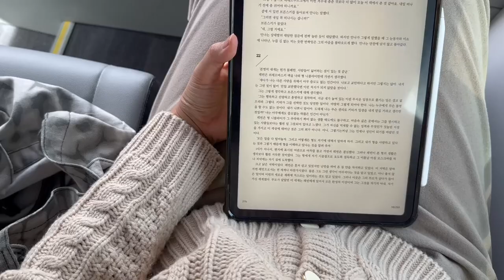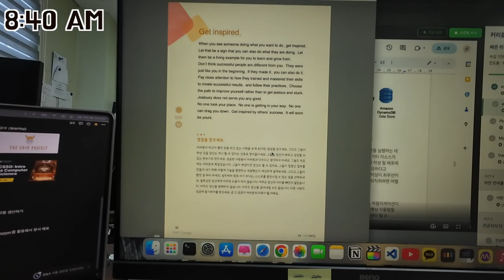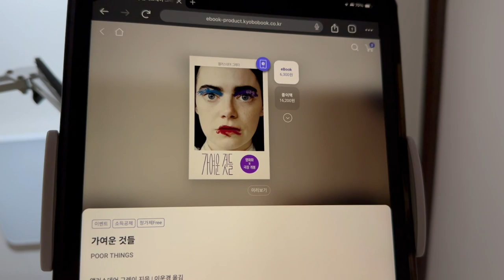[백수 브이로그] 챌린지 중독자 이야기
📷 사진 출처